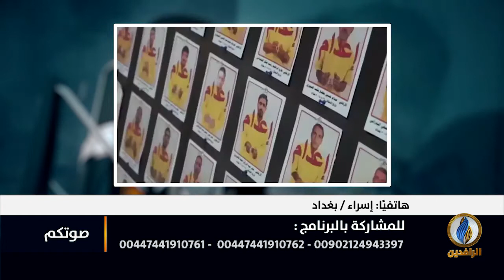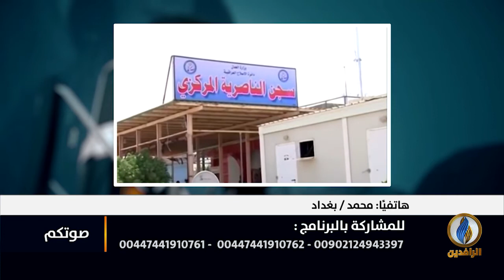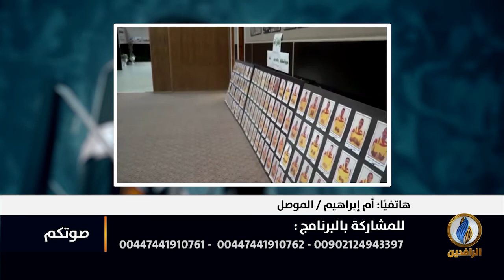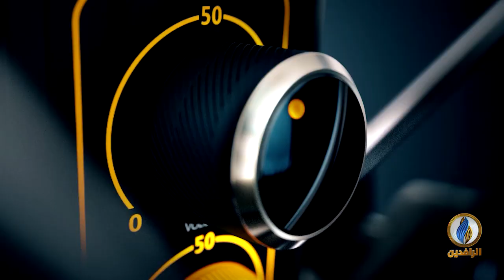صوتكم | أهالي المعتقلين الأبرياء يناشدون لإطلاق سراح أبنائهم